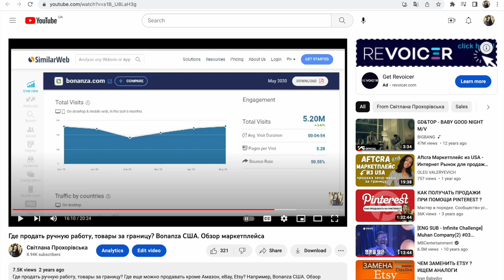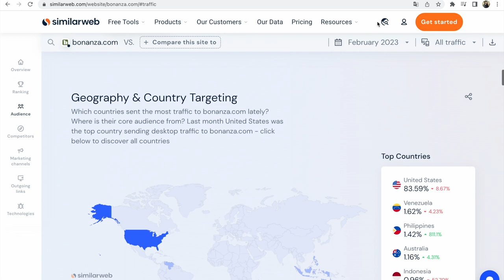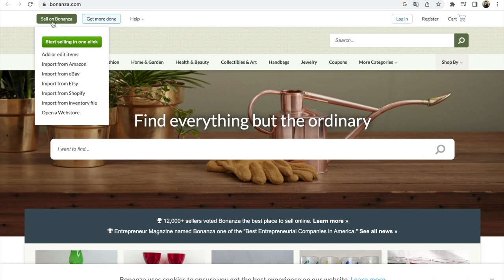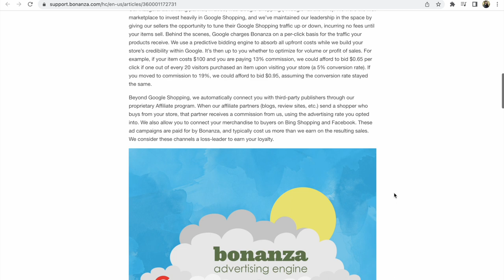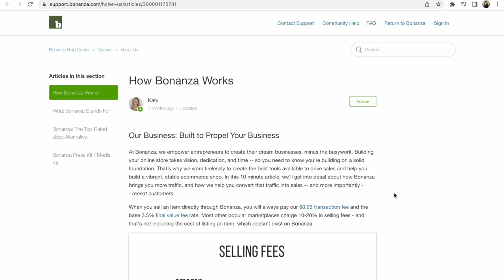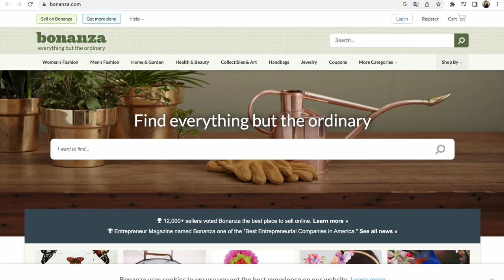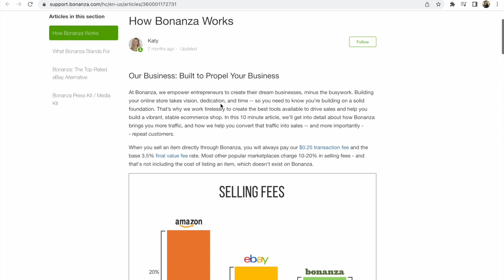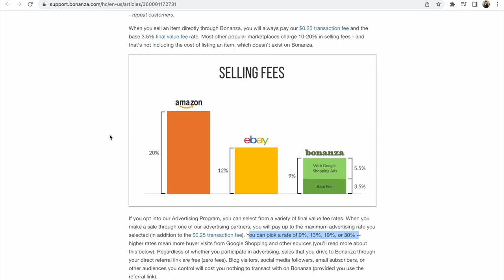Bonanza США. Відкрити новий магазин сьогодні з України неможливо. Маркетплейс для продажу hand made.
Bonanza 2023. На жаль на сьогодні 13 квітня 2023 неможливо відкрити новий магазин Бонанза з України. Дізналася у службі підтримки. Чекаємо на зміни

У відео оновлена статистика та скільки коштує продавати на Бонанза у 2023 році.

Якщо вас цікавлять інші маркетплейси, або маєте досвід роботи з Бонанза – напишіть будь ласка у коментарях

P.S
Допомагаю вам з продажами за кордон на маркетплейсах, зокрема на Etsy  та в соціальних мережах – проводжу консультації, підбираю ключові слова – теги, пишу описи товарів англійською.

Мій Etsy магазин:
2 останні секції з книгами та послугами – українською, російською

Мій блог, опис консультацій українською

Слава Україні!

З повагою,
Прохорівська Світлана